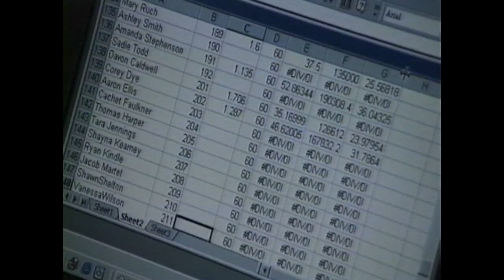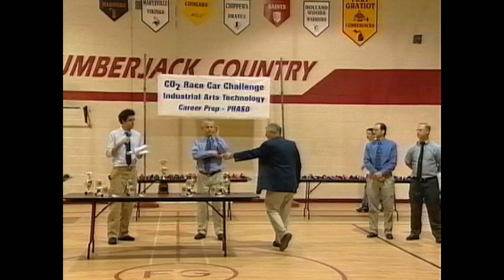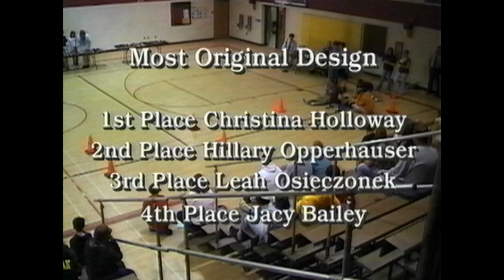C02 Race Car Challenge May 18 2006